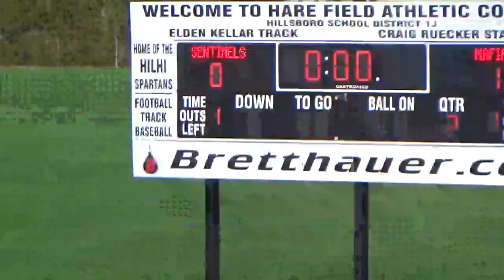Week 3: Washington Sentinels vs. Rip City Mafia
Washington Sentinels vs. Rip City Mafia
Hare Field - Hillsboro, OR